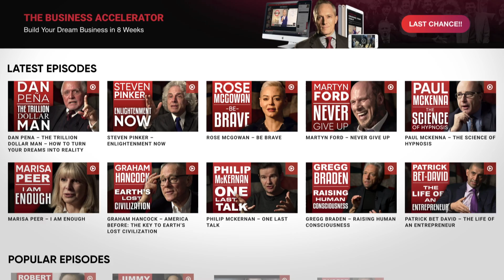WHAT'S EXPECTED IN THE NEXT 2 YEARS OF RESEARCH? - Dr. Robin Carhart-Harris | London Real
Today's guest is Dr. Robin Carhart-Harris, the psychologist, neuroscientist and Head of the Psychedelic Research Centre at Imperial College London.
'Yours' is the world's first organisation dedicated to the research of mind-altering substances and focuses on three key areas of study: mental health, social science and neuroscience.
He was the first in the world to investigate the effects of LSD using modern brain imaging, and the first to study psilocybin – the active compound in magic mushrooms – for treating severe depression. Robin Carhart-Harris is also conducting groundbreaking neuroimaging research with MDMA and DMT.